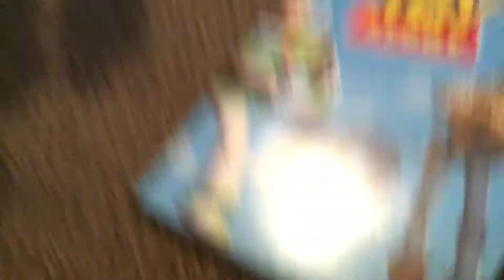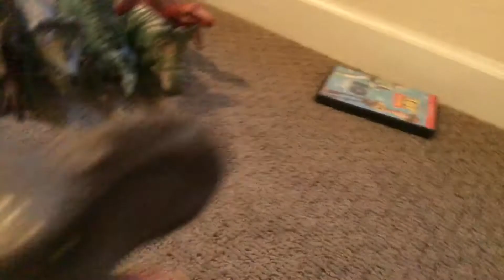TOYS VS THX season 2 episode 8 Jurassic World dinosaurs watches the THX logo